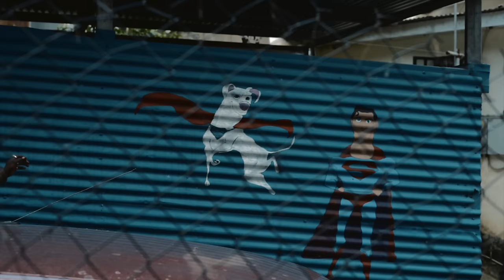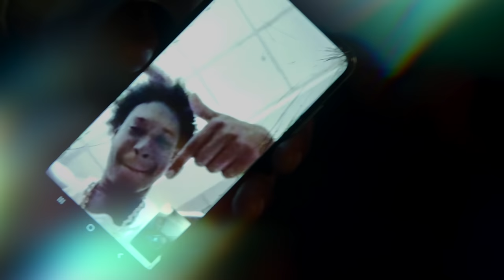Kman 6ixx - Black Rain